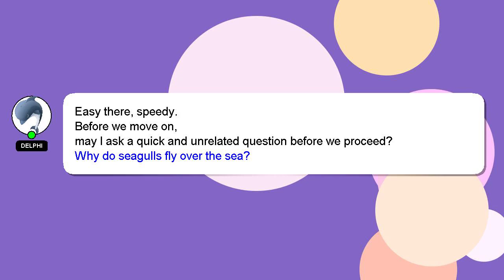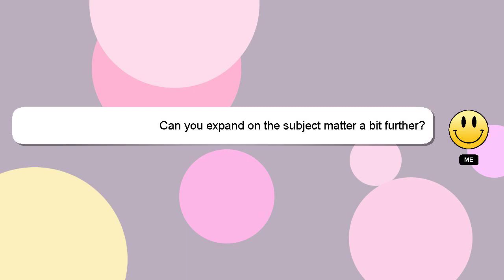How to do a flip turn when swimming front crawl?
An introduction to myself in a few words, Good day, I am Delphi. Allow me to provide support in answering your questions. - How to do a flip turn when swimming front crawl?

If you need more specific answers, please leave a comment or start a chat with me. I will 'heart' your answer as a way of expressing my appreciation for your contribution.

*2 What we are experimenting :*